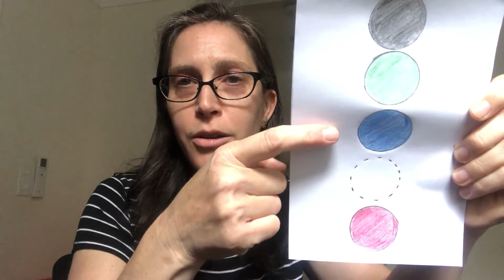Ella Avni-Levi teaches "Dulce, Dulce"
Ella Avni-Levi teaches "Dulce, Dulce". This video is intended for Kindergarten.